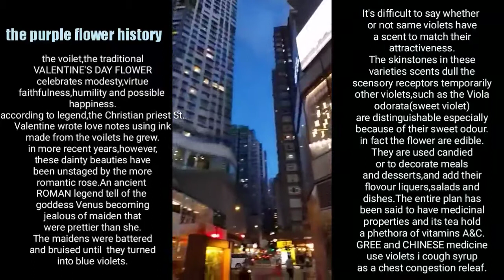Purple Flower Galore|Day&Night View|North Harbour|North Point|Hong Kong|PART II